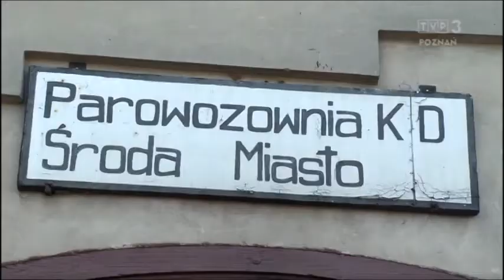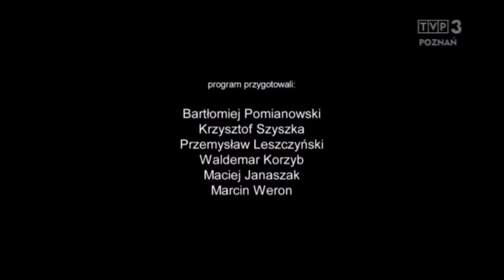Środa Wielkopolska Miasto